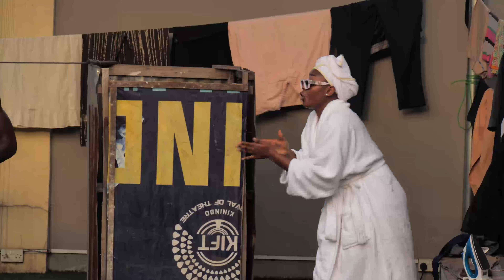Cream Body - audience talks